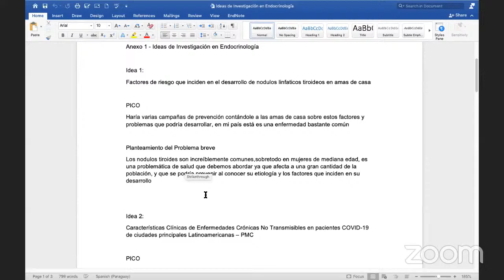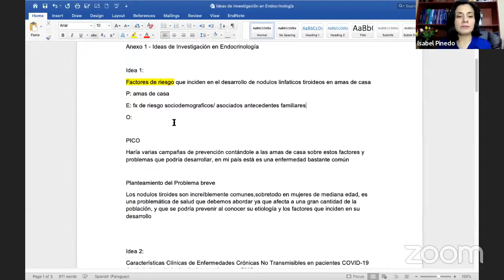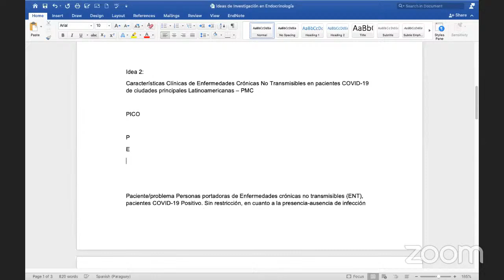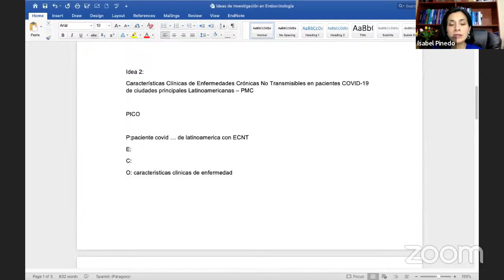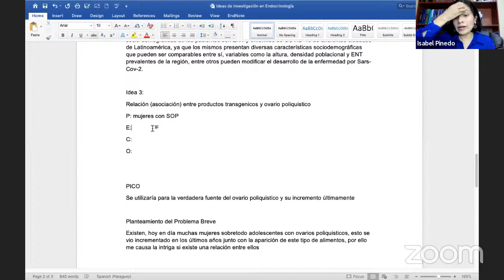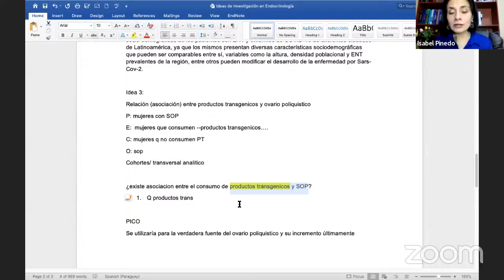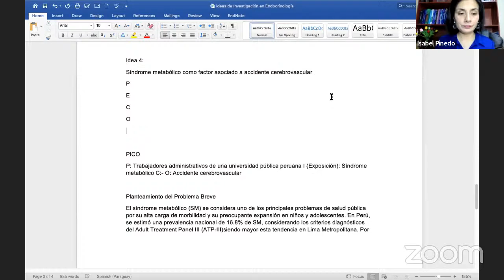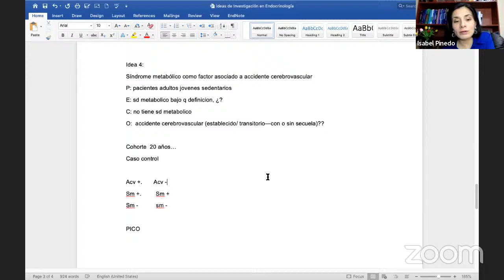Taller de Ideas en Investigación en Endocrinología